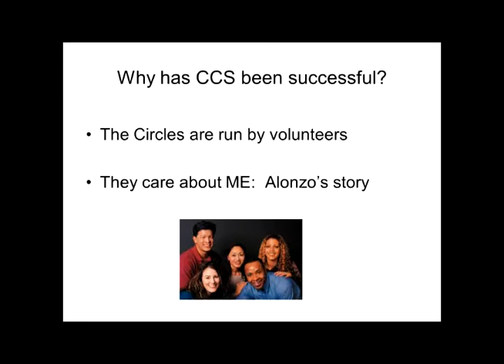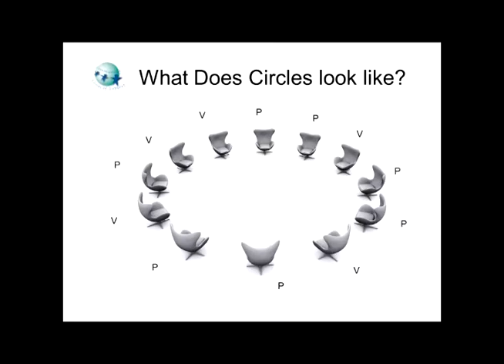Circles of Support Part 4.mp4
On Wednesday, October 26, 2011 Anne Strauch from Goodwill Industries of North Central, WI spoke at the 2011 Wisconsin Economic Summit: From Poverty to Financial Security put on by Rehabilitation for Wisconsin, Inc. The address was titled, "Integrating Ex-Offenders back into Society - Circles of Support" If you would like more information regarding this event, please